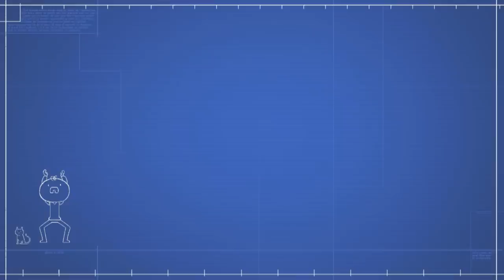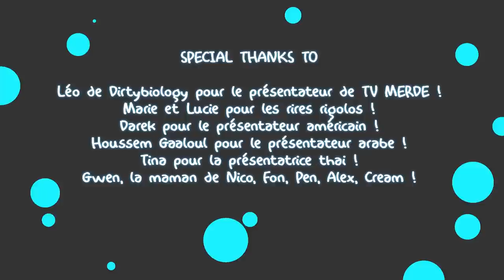THE MESSAGE !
''Ce qui compte c'est le message.''

Animations by SAMKAT and BIM.

Sound design + Music by NICOLAS MARTIGNE.

SPECIAL THANKS TO :

*Journaliste TV : Léo Grasset
*Champolin : Nico Martigne
*La fille de Montmartre : Claudine Desnoues & Marie Ecarlat (pour les rires à la fin)
*Le présentateur de la Tv Arabe : Houcem Gaaloul
*Présentateurs Québecquois : Nico
*Présentatrice Thai "PadThai TV" : Worakan Tina Chotworaset
*Présentateur Américain : Darek "DK" Kepczynski
*Radio Polonaise : Darek "DK" Kepczynski
*Moines Bouddhistes : Colas "Bim" Grasset

Manhattan crowd :
- Lucie "Leamlu" Gardes
- Marie Ecarlat
- Alex "Chucco" Belbari
- Waewta Fon Buntorpis
- Samkat
- Cream
- Wanpen Sinthao
- Colas "Bim" Grasset
- Tina Chotworaset
- Nico "Nekhos" Martigne